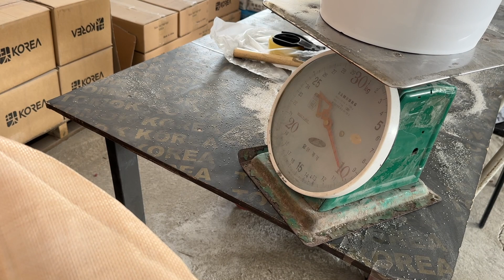이건 보도블럭 매지용인데 왜 요즘 많이 나가지요? 1+1으로 생각해 주세요 가격이 올랐어요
이게 왜 요즘 많이 나가지요? 1+1으로 생각해 주세요 가격이 올랐어요
이건 보도블럭 매지용인데 많이 나가네요